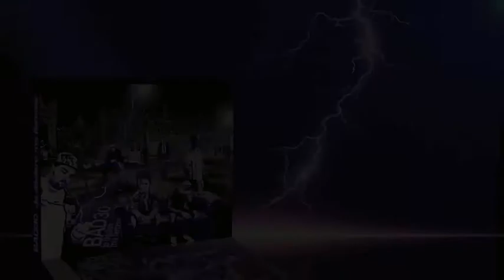Medley du Premier Album "BAD30 Je déclare ma flemme"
Sortie Fin 2011...